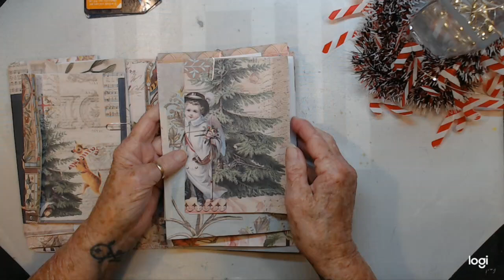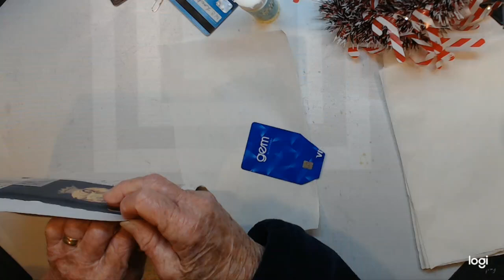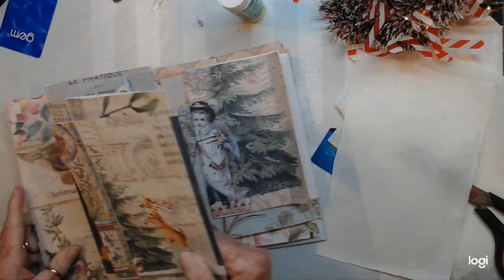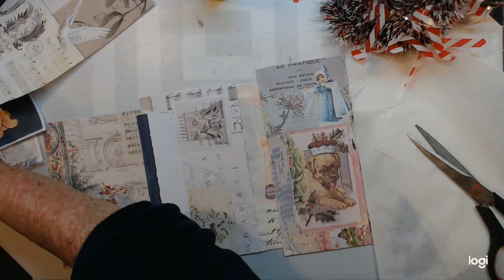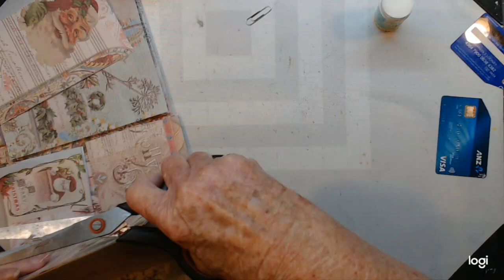merrymondaydt Working on Envelope Folio part 2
Kia Ora!
Welcome To Merrymondaydt
The new Merrymondaydt team are;

You Tube:
Leslie @507WillowHouseJournals
Magge @WasteSomeTimeWithMaggie
Cheryl @cheryltallafuss1886
Tobey @BittyPenny

Jimmie Lu @themessycraftcorner836

Steph @19Stephb
Michelle @ Bohocraftychica

Amy Riley - @papermoonjournals
Lin Zimmerman - Queenlinbabyyy

These are the Kits I will be using:

Sweet Candy Kit
Christmas 2022 kit
Christmas Typography Label kit
E.Mail:
Snail Mail:
Maggie Lockley
27 Aotea Crescent
Tokoroa, 3420
South Waikato
New Zealand